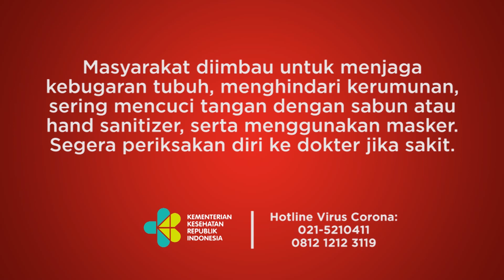Sistem MLFF Segera Gantikan E Toll, Transaksi Gerbang Tol Melalui HP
TEMPO.CO - Badan Pengatur Jalan Tol (BPJT) akan segera menerapkan sistem pembayaran jalan tol nirsentuh atau multi lane free flow (MLFF) untuk menggantikan e-toll. Sistem ini bakal diuji-cobakan pada akhir 2022 dan beroperasi secara penuh pada 2023. Sekretaris BPJT Yongky Triono Junoasmono mengatakan pihaknya bersama Kementerian Pekerjaan Umum dan Perumahan Rakyat (PUPR) tengah mempersiapkan sistem tersebut.